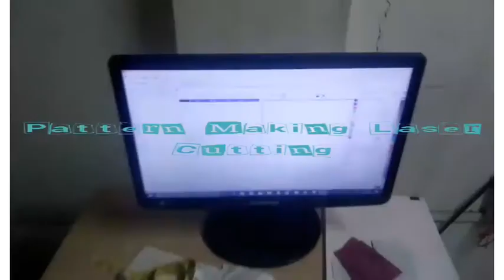Tailoring Technology . Laser cutting pant and shirt model